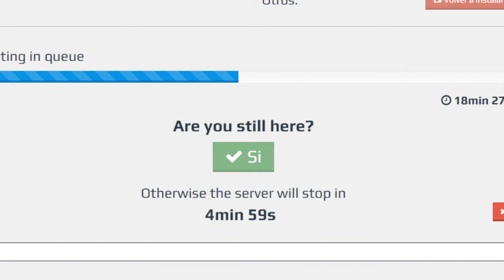Minecraft |El equipo de la muerte logra su Victoria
Si este video te saco alguna sonrisa no olvides dar like ya que con eso me ayudas a saber lo que te gusta y asi traerte mas videos iguales, tampoco olvides dejar algun comentario si es que lo deseas gracias por tomarte un poco de tu tiempo para leerte esto nos vemos en el siguiente video.